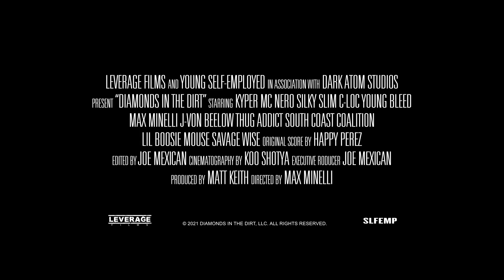Savage - DIAMONDS IN THE DIRT - (Official Trailer)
Now Available on Tubi, Prime Video, Roku, Apple TV, Google TV, etc.

Synopsis: DIAMONDS IN THE DIRT is a film about the history and evolution of Baton Rouge Rap Music from 1985 to 2021 and beyond.

Tagline: "A Place Where Dreams Don't Exist."

Leverage Films Presents
Directed By: Max Minelli
Produced By: Matt Keith
Shot By: Koo ShotYa
Edited By: Joe Mexican
Original Score: Happy Perez